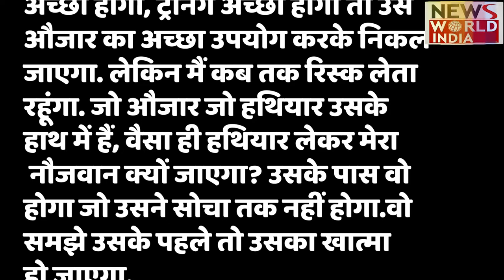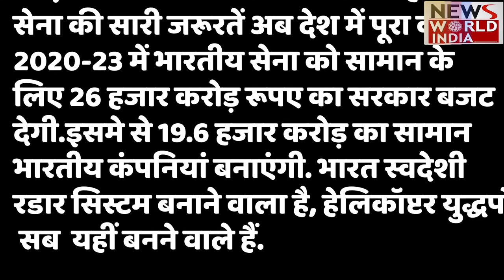Indian Military Weapons: सेना को मिलेगा ऐसा हथियार, जो दुश्मन कभी सोचा नहीं होगा, देखिए ये रिपोर्ट